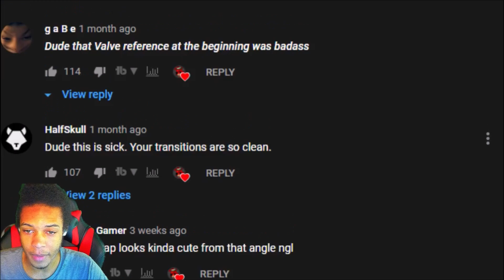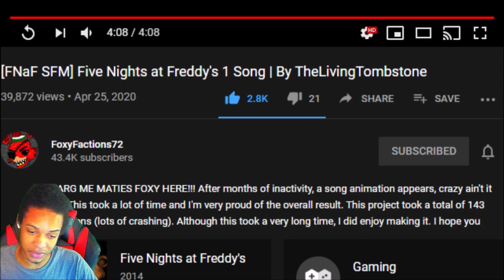[FNaF SFM] Five Nights at Freddy's 1 Song | By TheLivingTombstone REACTION || BACK TO THE OLDIES!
[FNaF SFM] Five Nights at Freddy's 1 Song | By TheLivingTombstone BY FOXYFACTIONS72 IS TODAY'S REACTIONS FOLKS! THIS ANIMATION IS AMAZING FOLKS! I LOVE THE TRANSITIONS THAT WERE MADE DURING THE VIDEO AND THE LITTLE REFERENCES TO ALL OF THE FNAF GAMES!
CREDITS:
I'd like to thank PixelCaptain132, he's supported me a lot through this animation, gave me many great pointers to improve the quality of my animation, and overall was just a great friend. Go check him out and his amazing animations!
There are some people I'd like to thank.

Next I'd like to thank Master of Me. He's also supported me throughout the animation and helped me strive on and continue it. Overall he's an amazing friend and is super fun to be around. Go check out his awesome videos!

Lastly, I'd like to thank my good friend Aidan. He was a great help with the ending scene and being an amazing hecking friend.

Credit:
Google Docs link that credits every model, map and prop I used in my animation